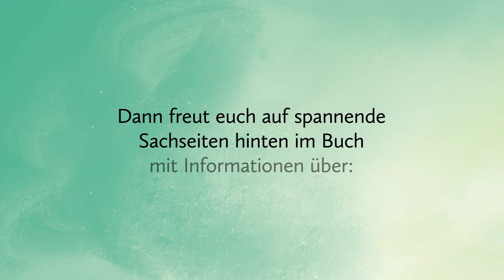Die Papagei-Ei-Rettung - Bilderbuch ab 3 Jahren - Buchtrailer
Hoppla, was ist dem Wasserschwein Capy denn da vor die Nase geplumpst? Ist das etwa ein Papageien-Ei? Capy macht sich mit dem Ei auf den Weg, um die Papageien-Eltern zu finden. Was für ein Glück, dass ihr die anderen Tiere aus dem Pantanal zur Hilfe eilen. Denn nur wenn sie zusammenhalten, können sie es schaffen!

Ein bezauberndes Bilderbuch über ein süßes, kleines Wasserschwein und seine Freunde, in dem Mut und Zusammenhalt ganz groß geschrieben werden. Im Anschluss lernt man mehr über die Tiere und ihren bedrohten Lebensraum Pantanal in Südamerika.

"Die Papagei-Ei-Rettung"
Sandra Grimm
Illustrationen und Konzept von Lisa Rammensee

Bilderbuch
gebunden, durchgängig farbig illustriert
40 Seiten
€ 16,00 (D)
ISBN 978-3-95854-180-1